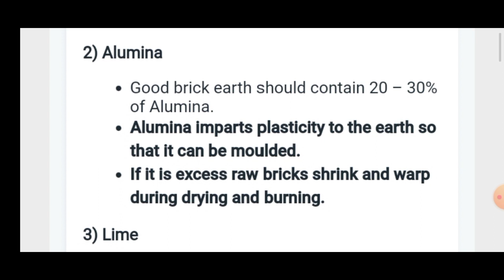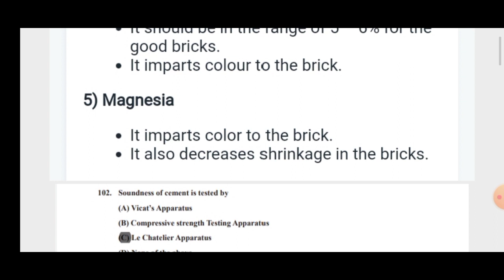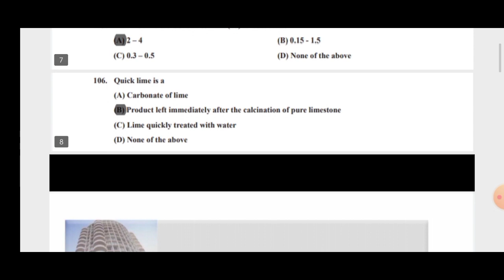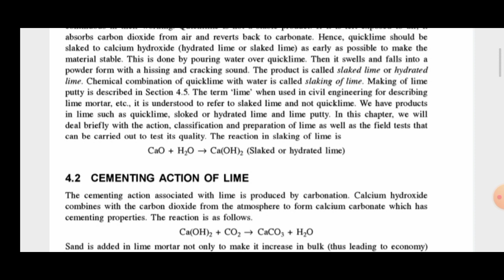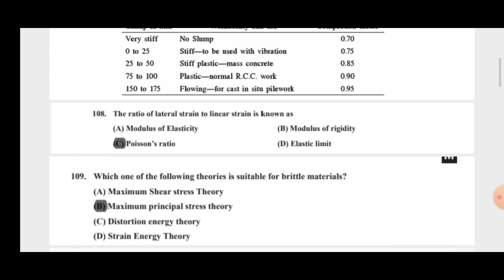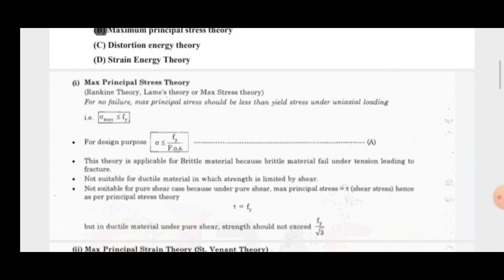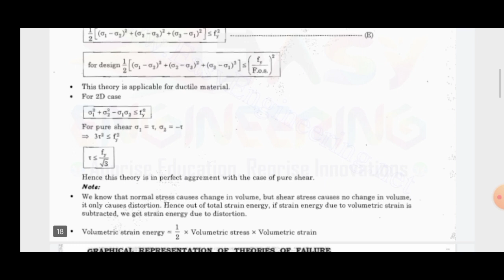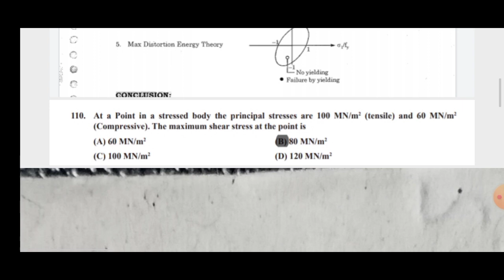GPSC civil PYQs of Adv. 15 Q&A part 1(SA, BM and SOM)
In this video we are discussing about previous year questions of old papers of adv. no 15 of irrigation.
By watching this video you can revise quickly paper and related theories.